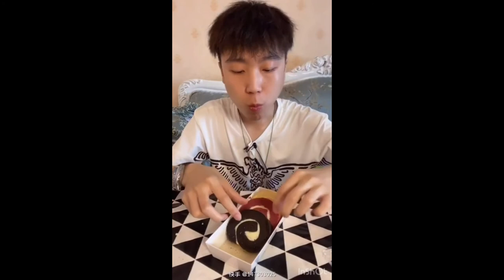DESSERTS ASMR MUKBANG #78 - 甜点 阿斯穆克邦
no voice ,only background music and eating voice